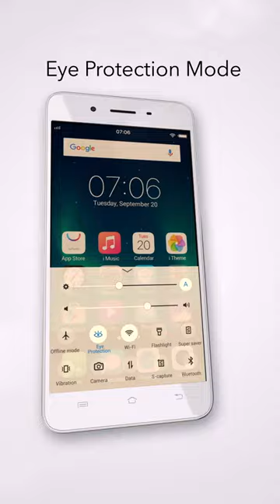Vivo smart phone & camra music